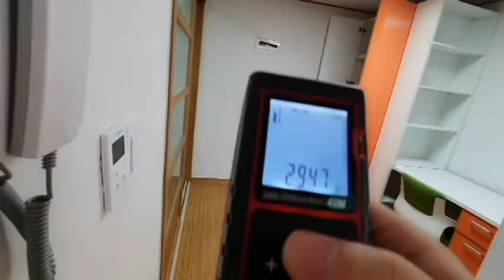신림동저렴한신축급원룸 300-30 지상층 구디역 인근